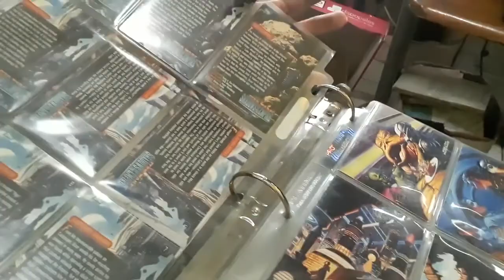Shadows of the Empire Gameplay FINAL!